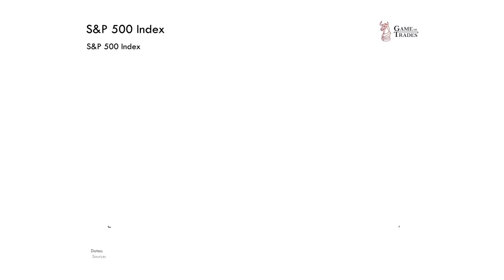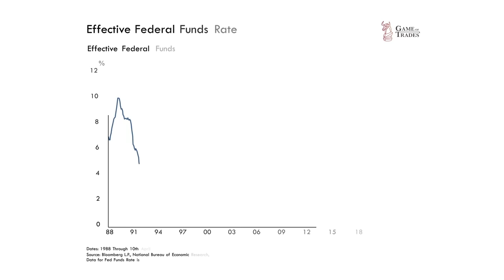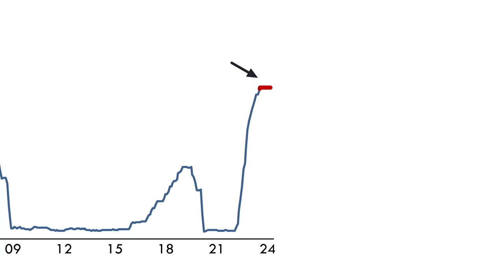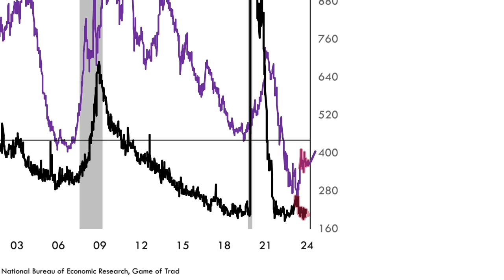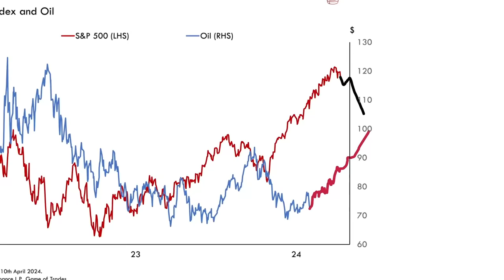This is an Opportunity that Won't Come Again...